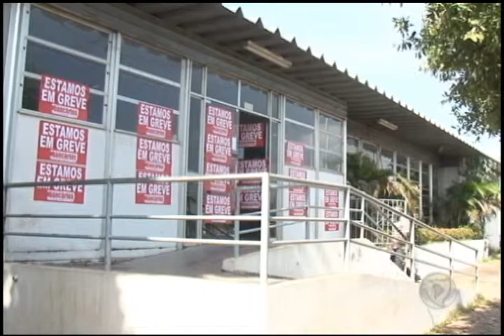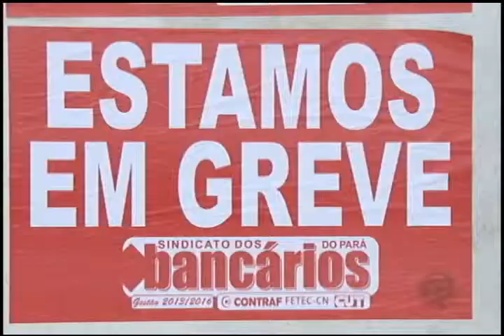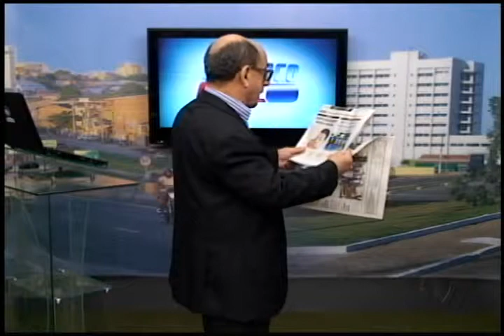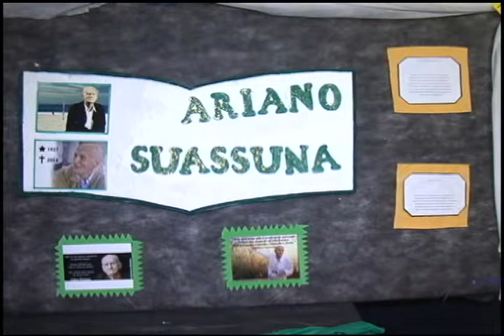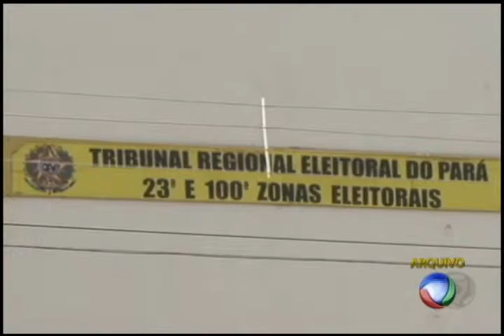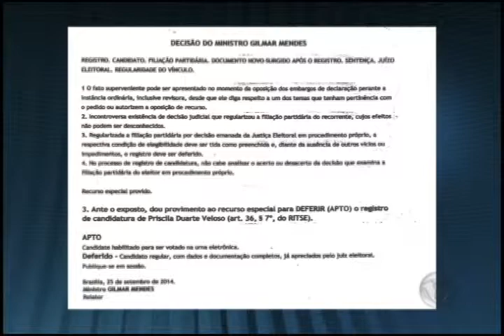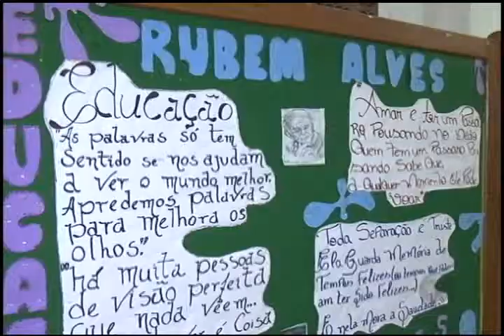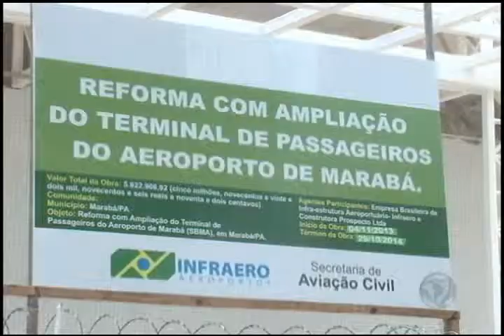BG Marabá Terça feira 30 de Setembro de 2014